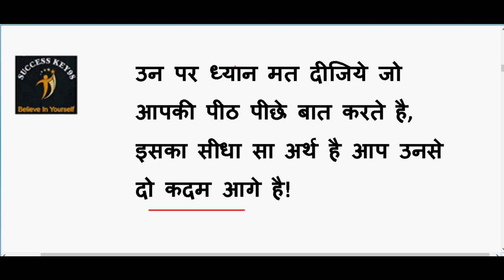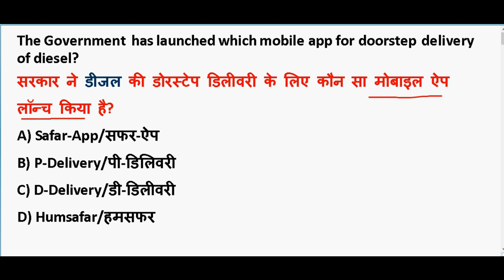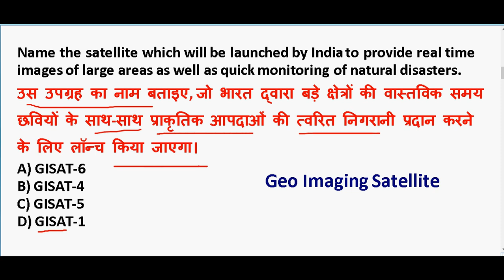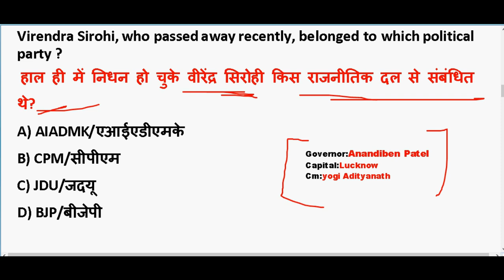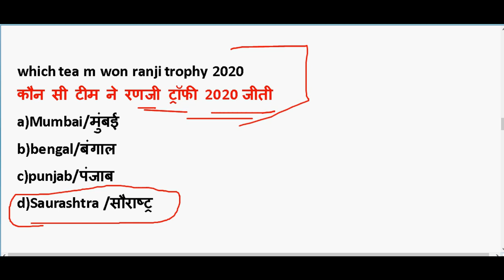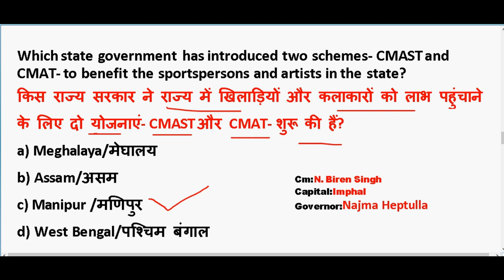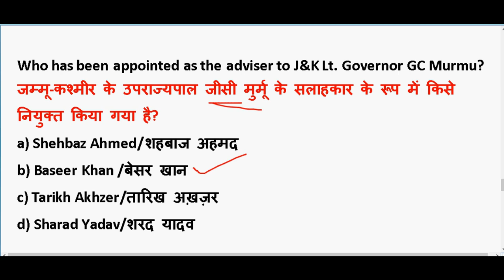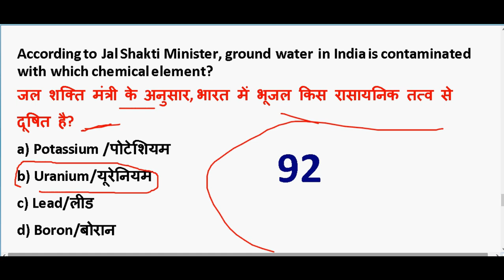17 March 2020 करंट अफेयर्स | IMP Current Affairs 2020 | Daily Current Affairs 2020 | PDF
17 March 2020 करंट अफेयर्स | IMP Current Affairs 2020  | Daily Current Affairs 2020 |  PDF Download

GENERAL SCIENCE  : 2 pm

GS TOP 40 QUESTION : 4.00 PM

MATH CLASS (Crash Course ) :6.00 PM

Static Gk :8 PM

2020 imp current affairs in hindi

14th march 2020 current affairs